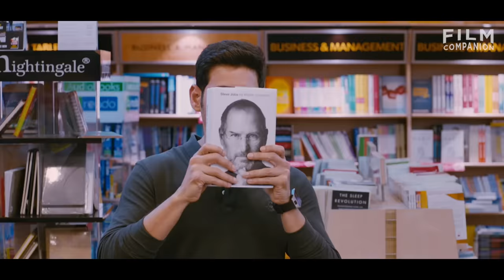Mahesh Babu Interview with Anupama Chopra | Spyder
Telugu actor Mahesh Babu is in conversation with Anupama Chopra ahead of the release of Spyder. The actor talks about his tremendous stardom and how he tries to ‘keep it simple’. Acknowledging his 3-year break, Mahesh Babu highlights the importance of family & how it helps keep him sane. Watch the interview to know how Mahesh Babu gets into his characters & what his driving force is.

The Film Companion is a web channel intended to promote Indian cinema through films review, interviews, discussions, video essays and analytical compilations. It is intended primarily for the purpose of encouraging informed discussions, criticism and review of cinema and towards such purpose, the programs use short extracts of cinematograph films, sound recording and photographic works. These clips and extracts are of a minimal nature and the use is not intended to interfere in any manner with their commercial exploitation of the complete work by the owners of the copyright. The use of works are in compliance with the fair dealing exception provided under Sec.